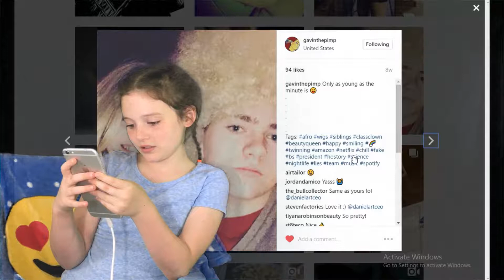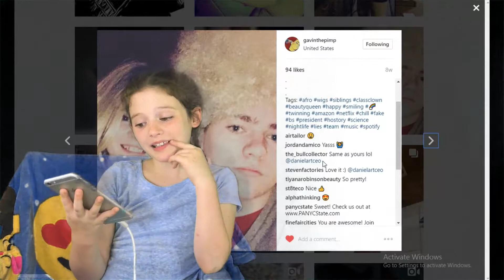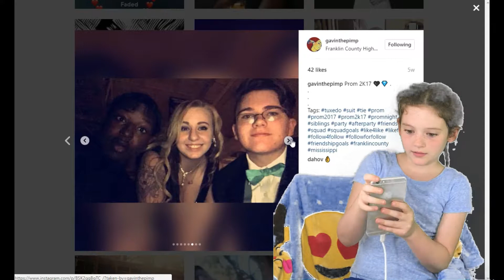Rating My Bro's INSTA! (prt1: Gavin)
I hope you enjoyeeeeddddd!

  $UB$CRIBE PLZ

MUSICALLY: Kenadi Conerly